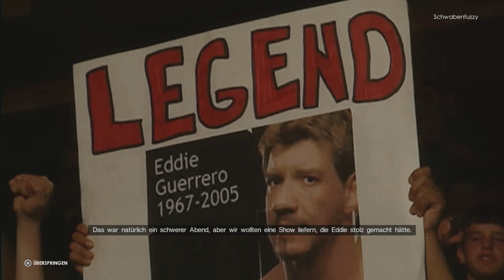WWE 2K22 Gameplay - In Gedenken... | Let's Play WWE 2K22 [#05]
WWE 2K22: Ein Match zu Ehren von Eddie Guerrero... Viel Spaß mit WWE 2K22 :)

►Mein Equipment:
Mein Aufnahmegerät
Meine PS5
Meine PS4
Meine Xbox Series X
Meine Nintendo Switch
Meine Wii U
WWE 2K22 [Xbox Series X] von 2K Games
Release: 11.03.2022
Genre: Sport